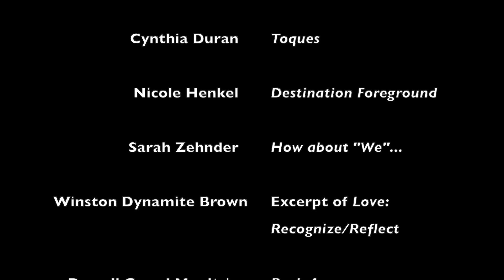Nicole Henkel Dance Reel 2022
Nicole Henkel Dance Reel

Choreography:
Cynthia Duran, Toques
Nicole Henkel, Destination Foreground
Sarah Zehnder, How About We...
Darrell Grand Moultrie, Rush Anew
Nicole Henkel, Listen Beyond Hearing
Nicole Henkel, Obsess